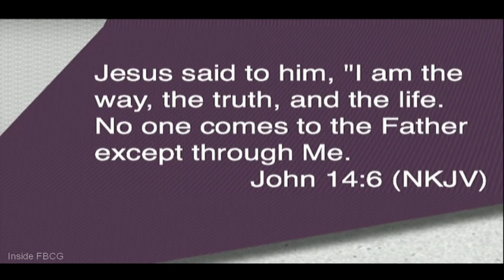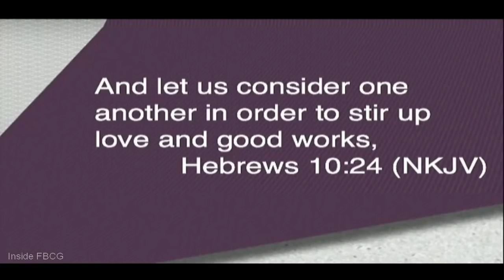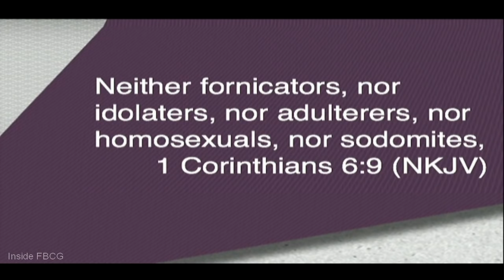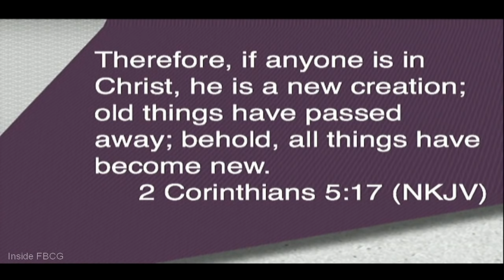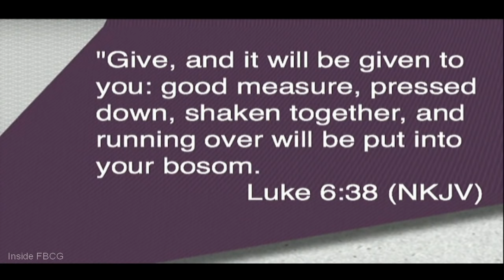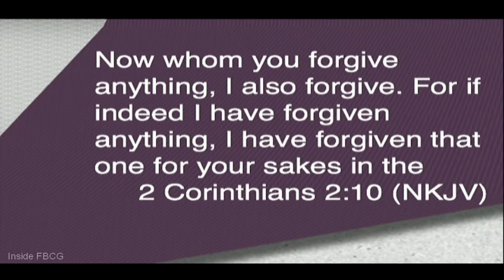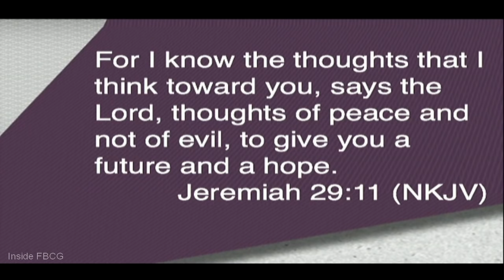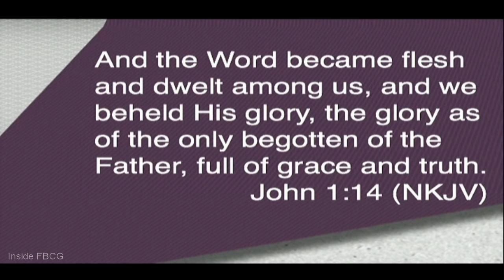"Misconceptions & Lies" Pastor John K. Jenkins Sr (Powerful Sermon, Easter Sunday 2016)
8 a.m., 10 a.m., noon, 4th Sunday and special events

6:30 p.m. (1st, 2nd, 3rd, 5th Sunday)